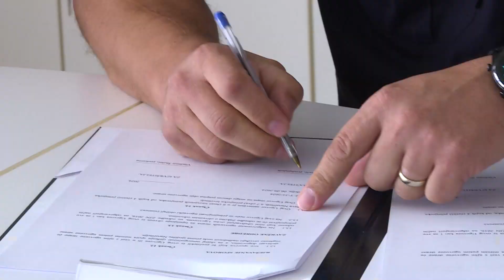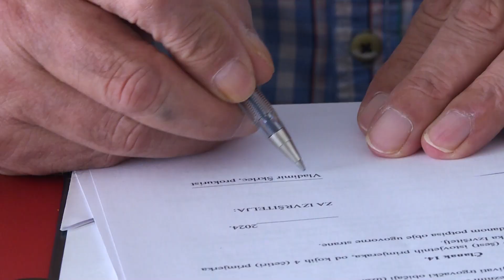Novo vozilo za Vatrogasnu zajednicu Grada Svete Nedelje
U prostorima gradske uprave u Svetoj Nedelji potpisan je ugovor za nabavu novog vatrogasnog visinskog vozila. Ugovor su potpisali predsjednika Vatrogasne zajednice Grada Svete Nedelje Ivice Petravića i predstavnika tvrtke dobavljača Vladimira Škrleca.